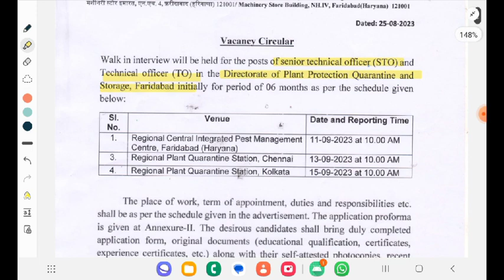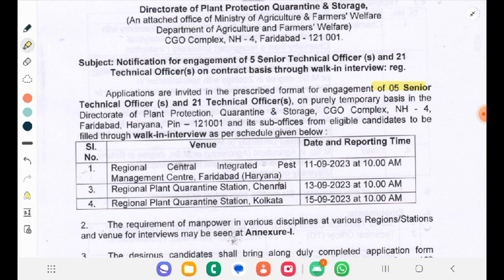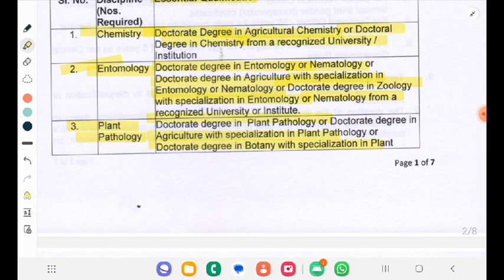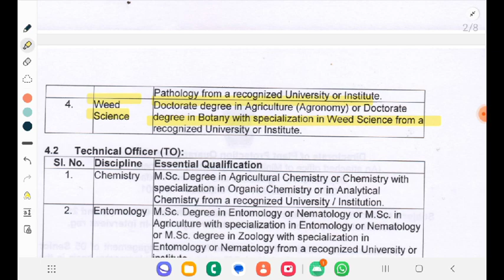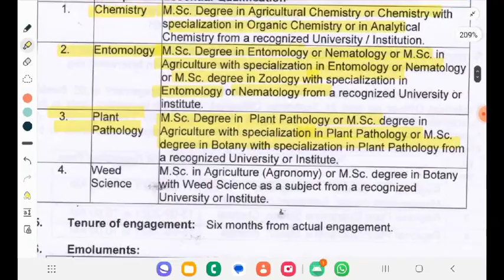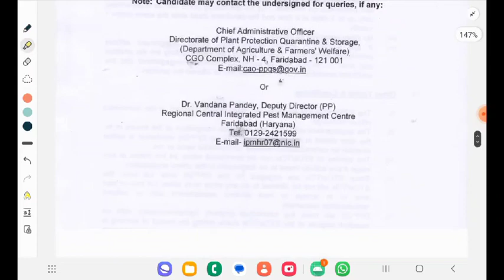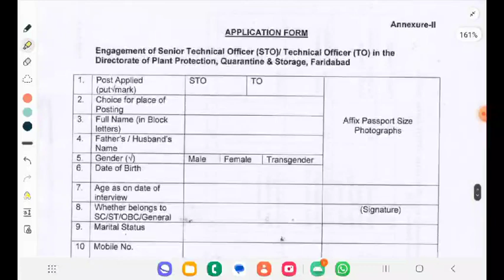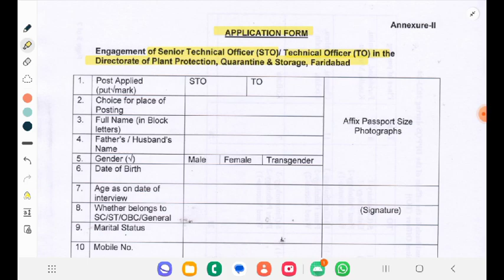STO/TO( Senior technical officer/ Technical officer vacancy) Recruitment.Notification out 25/08/2023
Ministry of agriculture and Farmers welfare vacancy Notification 2023
Senior technical officer
Technical officer
Eligibility
Application form